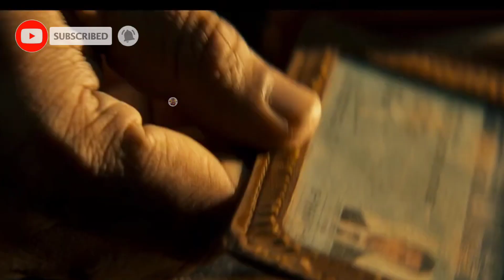Ye Lo🤯Sallu Bhai Sabka Baap Agya😱Tiger 3 Official Trailer Update💯Tiger 3 Shocking Update🔥🆎 Maza Ayga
Fu*ked🤯Sallu Bhai 🆎 Sabki Fadenge😱Tiger 3 Official Trailer Update💯Tiger 3 Shocking Update🔥🆎 Maza Ayga😮

Tiger
Tiger 3
Tiger 3 update
Tiger ka massage
Tiger 3 trailer
Tiger 3 official update
Tiger 3 shocking update
Tiger 3 movie
Tiger 3 movie update
Tiger 3 sallu bhai
Tiger 3 salman khan
Tiger 3 trailer update
Tiger 3 new poster
Tiger 3 movie in hindi
Tiger 3 yrf
Tiger 3 spy universe
Tiger 3 hit or flop
Tiger 3 movie collection
Tiger 3 box office prediction
Tiger 3 box office collection
Tiger 3 ka trailer kb release hoga
Tiger 3 release date
Spy universe upcoming movies
Hit or flop
Movies update
Movies review
Movies box office collection
Movies box office prediction
All movies update
All movies review

Rajnikant upcoming movies
Rajni kant upcoming movies
Action movies in hindi
Lcu universe upcoming movies in hindi
Sharukh khan upcoming movies

Take Care 😇😇😇
Bye Bye 👍👍👍